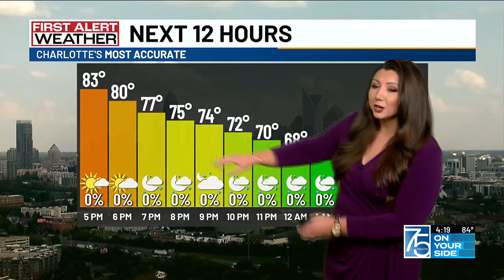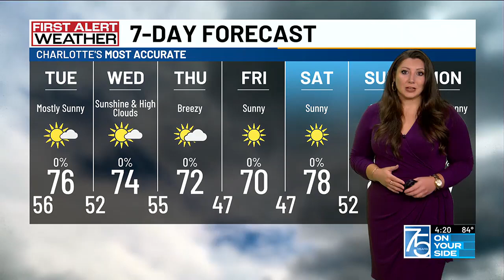Monday is the last day in the 80s for the week ahead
Fall temperatures arrive by Tuesday morning